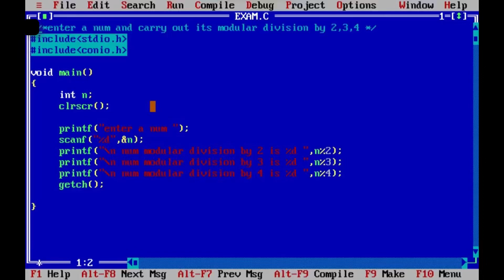ENTER A NUM AND CARRY OUT ITS MODULAR DIVISION BY 2,3,4